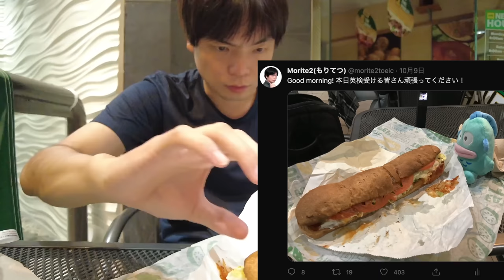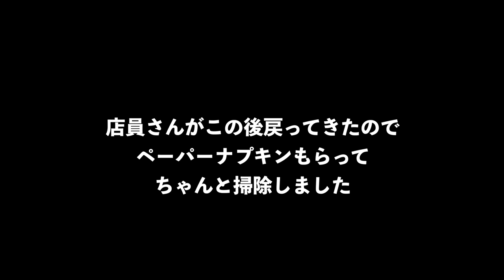アメリカのSUBWAYでサンドイッチを英語で注文してみた【手順解説】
【ハワイ旅行記Day 1】パスポート紛失・ホテルからの絶景【Vlog】

‹出演者情報›
もりてつ
発音指導士